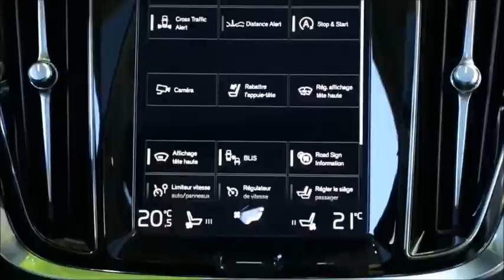2019 Volvo V60 Cross Country - The Best Exterior, interior and Drive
New Volvo V60 Cross Country takes the Swedish family estate off the beaten path
Volvo Cars, the premium car maker, today revealed the new Cross Country version of its V60 mid-size estate. The rugged V60 Cross Country is the latest addition to the company’s line-up of brand new Volvos that underpins the company’s transformation in recent years.
Like its V60 sibling that was launched earlier this year on the driveway of a Stockholm villa, the V60 Cross Country personifies the versatile Swedish family estate. To that profile, it adds the capability on and off the beaten track that has defined Volvo’s Cross Country range since its introduction in 1997, taking the V60 from the suburb to the skogen (Swedish for forest).
“With the new V60 Cross Country, we take our Swedish family estate from one natural habitat to another,” said Håkan Samuelsson, president and chief executive of Volvo Cars. “We invented the Cross Country segment over 20 years ago and with this car, we reinforce our long-standing pedigree in safe, capable and versatile family cars.”

Ground clearance for the V60 Cross Country is up to 75mm higher than the regular V60, thanks to the specially developed Cross Country chassis and suspension that enhance the car’s off-road capability. All-wheel-drive is standard on the new V60 Cross Country, as are Hill Descent Control, Electronic Stability Control, Corner Traction Control and a special Off-Road driving mode.
Like its 60 Series and 90 Series stablemates, the new V60 Cross Country benefits from Volvo Cars’ award-winning Scalable Product Architecture (SPA) platform, safety technology and infotainment system.
The new V60 Cross Country is also available through Volvo Cars’ premium subscription service Care by Volvo, which offers car access via a monthly flat-fee subscription rather than ownership.
“The V60 Cross Country is every bit as refined as the other 60 and 90 Series cars based on our SPA platform,” said Henrik Green, senior vice president of research and development at Volvo Cars. “The added versatility makes it at home in town and country, thanks to a higher seating position, increased ground clearance and dynamic all-wheel-drive capabilities.”
Volvo Cars’ award-winning City Safety with Autobrake is fitted as standard and assists the driver in avoiding potential collisions. It is the only system on the market to help recognise pedestrians, cyclists and large animals.
The Pilot Assist system supports the driver with steering, acceleration and braking on well-marked roads up to 130km/h. Run-off Road Mitigation, Oncoming Lane Mitigation and other steering assistance systems are standard. The optional Cross Traffic Alert with autobrake further enhances safety. These and other proven safety technologies make the new V60 Cross Country one of the safest cars on the road.

Volvo Cars’ Sensus Connect infotainment system is fully compatible with Apple CarPlay, Android Auto and 4G, and keeps drivers connected regardless of whether they travel in urban areas or across the countryside. The intuitive tablet-style touchscreen control combines car functions, navigation, connected services and in-car entertainment apps.
The new V60 Cross Country will be available with a T5 AWD petrol powertrain and a D4 AWD diesel engine. Mild hybrid and plug-in hybrid variants will follow at a later stage.